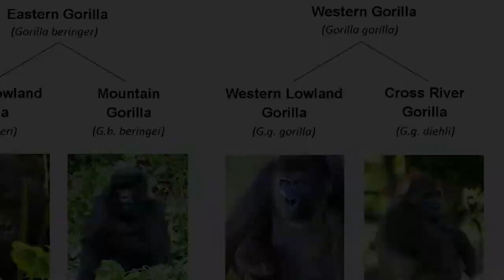Gorilla - The Largest Ape In The World / Documentary (English/HD)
If you have seen Hollywood’s movies like King Kong (from 2005), Kong: Skull Island (from 2017), and Rampage (from 2018), then you would agree that the Gorilla is indeed a fascinating animal. As expected, these movies and many others like it did misrepresent some things about these intelligent primates. We’ll get to that part later. Native to the African continent, Gorillas are extremely large apes with an intimidating, muscular profile. They have broad chests, high shoulders, muscular arms and a hairless face which appears to constantly put on a frown even though it isn’t.

There are two basic species of Gorillas: Eastern Gorilla and Western Gorilla. Each is subdivided into two subspecies: Eastern Lowland Gorilla and Mountain Gorilla for the first, while Western Lowland Gorilla and Cross River Gorilla are for the second. Just like their names, the Mountain Gorilla lives in mountainous regions and tend to be bigger and with longer hair than Lowland Gorillas which live in lowland areas and have soft, short hair.

Gorillas are the largest living primates on the planet. When standing on their hind legs, they could reach heights of 4 to 6 feet (1.2 to 1.8 metres). There is considerable difference in the weight of subspecies. The Lowland Gorilla tends to be smaller weighing between 150 to 400 pounds (about 70 to 180 kilograms) while the Mountain Gorilla weighs usually 300 to 485 pounds (about 135 to 220 kilograms) of muscular mass! The heaviest Gorilla ever recorded in the wild weighted almost 600 pounds (or 270 kg) and the heaviest on captivity about 680 pounds (or 310 kg).

All four subspecies of the Gorilla is native to Africa and wild populations can be found only in the Africa continent. In their natural habitat, Mountain Gorillas can be found on lush green volcanic mountains in countries such as Uganda, Rwanda and the Democratic Republic of Congo. Lowland Gorillas on the other hand, live in the tropical forests of Western and Central Africa. These could be found in countries such as Nigeria, Cameroon, Angola, Congo, Central African Republic, Democratic Republic of Congo, Equatorial Guinea and Gabon. In these places, the Gorilla’s territory could be as large 41 square kilometres (or 16 square miles) with a troop which could number up to 30 led by an Alpha male often called a “Silverback”.

Fossil record indicates that the Gorilla has been in existence for at least 7 million years; that is a million years older than both Chimps and humans. In the wild, Gorillas can live up to 35 years old. In captivity however, provided they receive adequate medical care, access to plentiful food and enough home range to exercise their huge bulk and bones, Gorillas can live more than 50 years old. By the way, did you know that Gorillas are susceptible to quite a lot of human diseases? They can contract many of these diseases simply through touch. This is why it is often prohibited for visitors and tourists to touch them whether they are in the zoo or in their natural habitats in national parks.

Since Gorillas could live as much as 35 years in the wild and 50 in captivity, this begs the question: “What do Gorillas eat over the course of so many years?” Irrespective of what the movies depict, Gorillas are vegetarians. Although, they may once in a while include ants in their menu. They eat such plants as tender bamboo, leafy plants, barks of trees, shoots, fruits, tree pulp, roots, and sometimes, small insects. Adult males have been known to eat up to 40 pounds (about 18kg) of food a day! Each troop of Gorilla is led by the Alpha male which is often referred to as a Silverback due to the patch of grey hair that decorates his back. The Silverback Gorilla is often the oldest male in the group and hence, employs his years of experience to lead his troop to choice areas within his territory where they could feed to their satisfaction.

Due to the physically intimidating, muscular bulk and the tremendous strength which Gorillas possess, they have no natural predator that would dare attack them except for the sometimes opportunistic leopard that would occasionally attack with the aim of snatching an infant gorilla. By the way, a baby Gorilla is also called an “infant” just like the human baby. That shouldn’t be surprising since we’re cousins after all! And it is these same cousins – humans that pose the greatest threat to the survival of Gorillas. The Gorilla had been on the International Union for Conservation of Nature’s list of Critically Endangered species for decades until November 2018 when Gorillas were reclassified as endangered species due to the rising population recorded. The population didn’t just begin to recover on its own, serious conservative efforts and laws were put in place in order to safeguard these majestic giants.